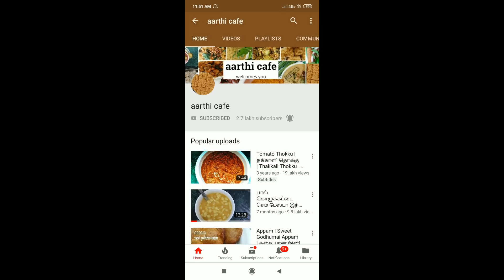Navarathri Golu | எங்க வீட்டு கொலு | நவராத்திரி கொலு 2020 | Enga Veetu Golu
Navarathri Golu | Enga Veetu Golu | Golu 2020 எங்க வீட்டு கொலு | நவராத்திரி கொலு 2020